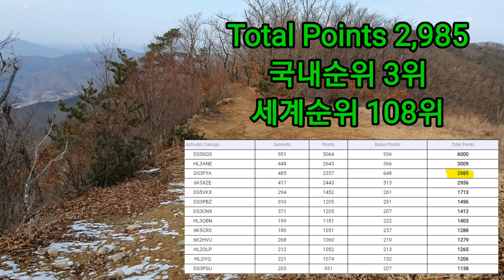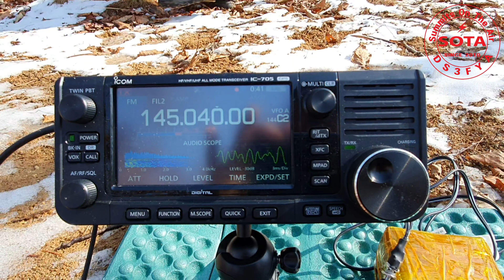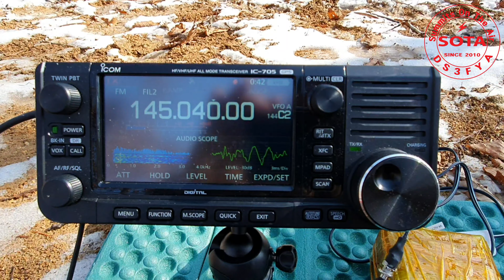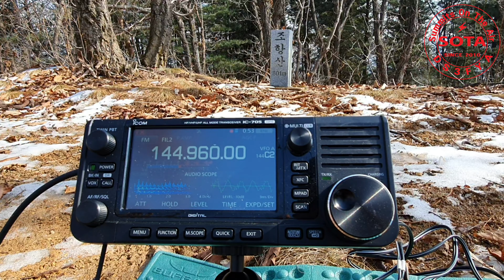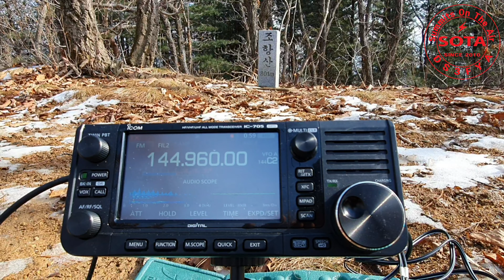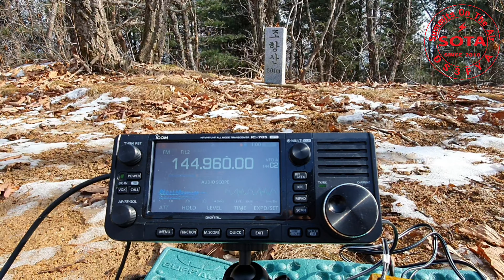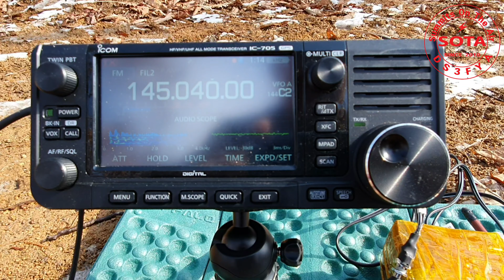Summits On The Air 산정상교신 무주 조항산 아마추어무선